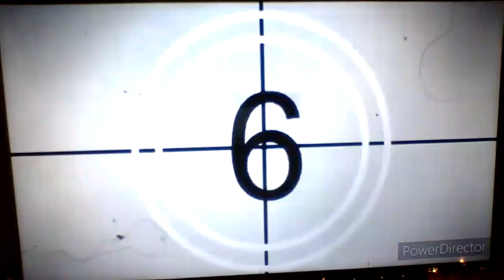Movie Review - Mrs. Doubtfire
It's a good funny, heartfelt movie.

My rating:
A
80%
8.9/10